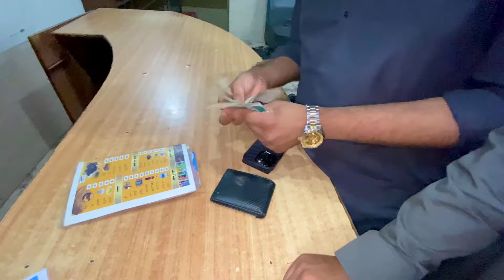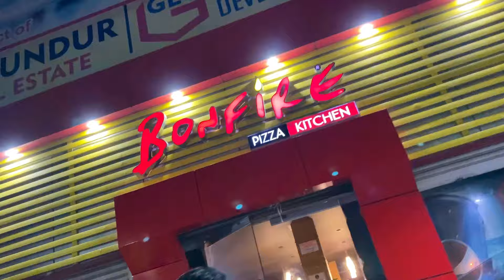Dost Ka Wallet Chori Ho Giya🥲 | Wallet Ma Kitna Pesa Tha ?